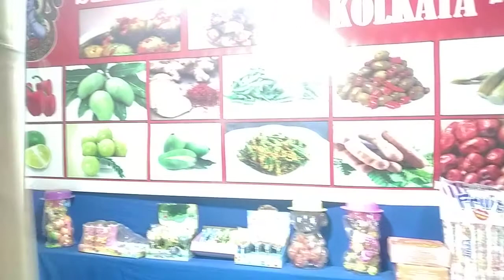অতিথি আপায়নৰ আছাৰ